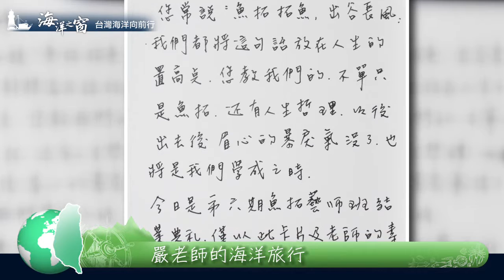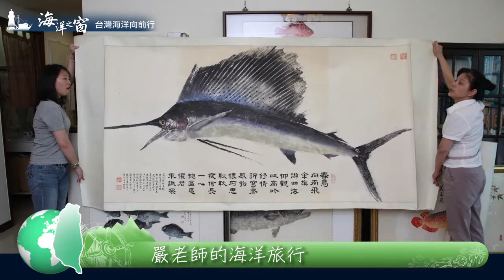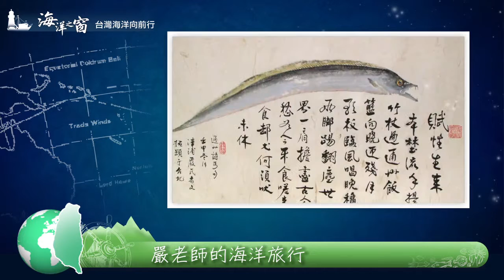第14集嚴尚文老師的海洋旅行-4